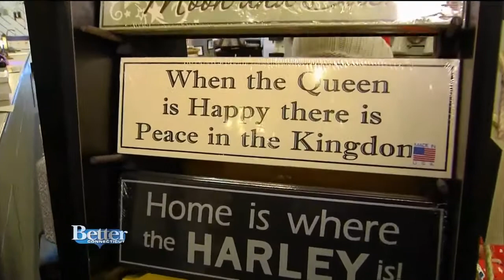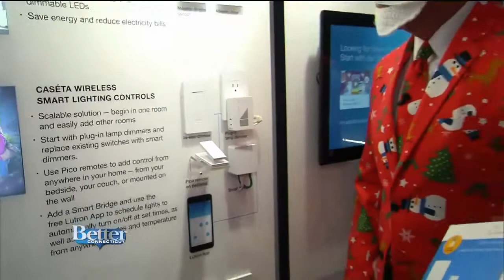Holiday Shopping at CT Lighting Centers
It's the 12 Days of Christmas at Connecticut Lighting Centers! Visit our Hartford or Southington showroom for unique, cool gifts - including home automation products and home accents.